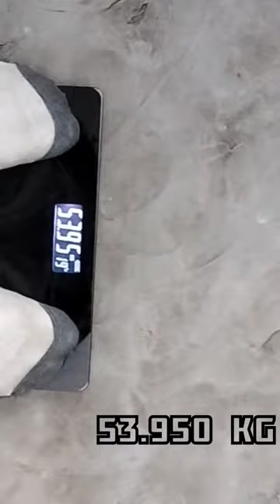Unboxing My New Body And Food Weight Machine